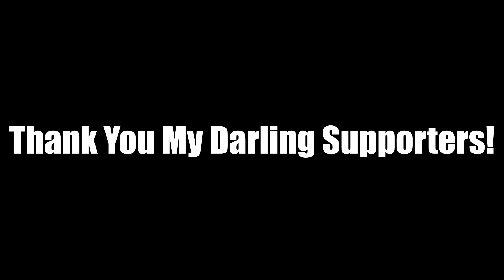Unlocking Sesshomaru // Part 58 // InuYasha: Secret of the Cursed Mask